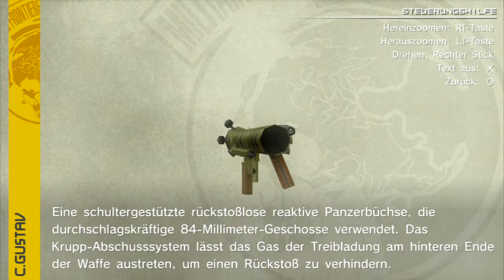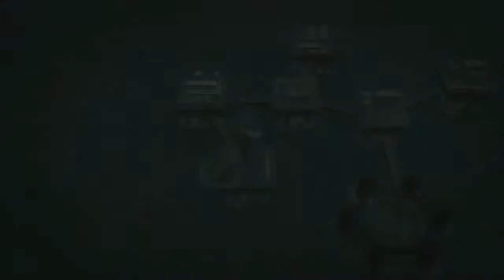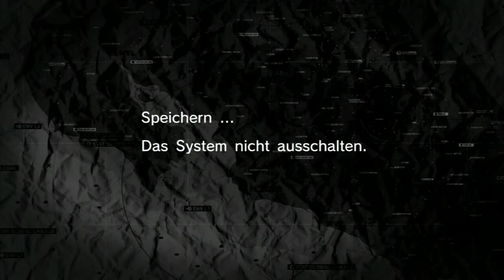Let's Play Metal Gear Solid Peace Walker {German} Part 13: MSF Erweiterung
Eines Tages wird die MSF die größte Militärmacht sein. Und wir sind für ihren Wachstum verantwortlich. ..